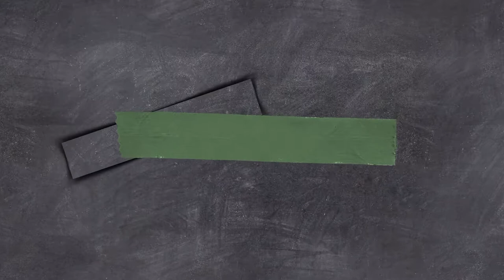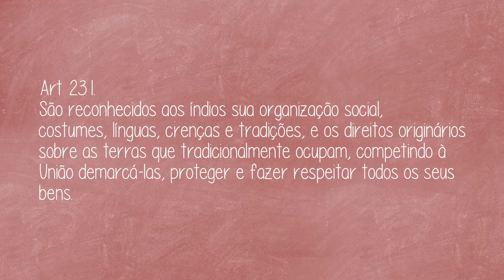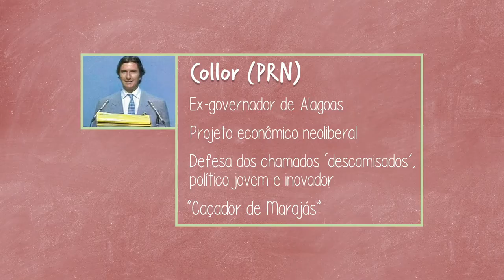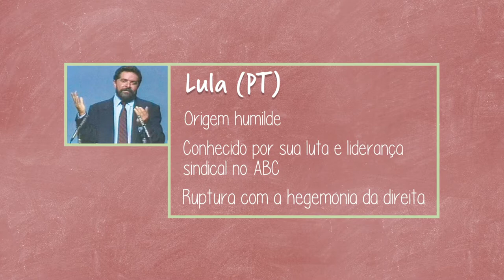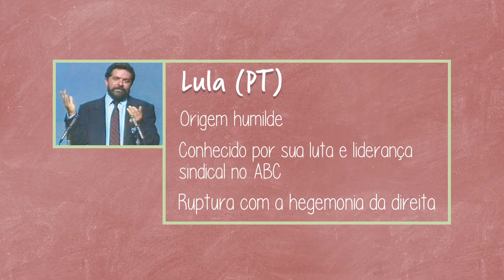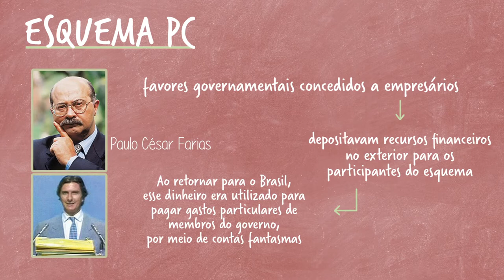Nova República: Governo Sarney e Collor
Na aula de hoje falei sobre o período de reabertura democrática do Brasil . Este momento que está no contexto da década de 1980, conhecida como "década perdida" e que teve como característica, a transição política, a criação da Constituição de 1988 e o processo de eleições diretas para presidente. Falei também das crises econômicas e dos planos econômicos para tentar resolver essa questão.

Essa é a primeira parte, mas fique ligado, pois na segunda parte falarei dos governos FHC e Lula.
Se você gosta do canal e quiser apoiar para que eu continue a fazer conteúdo de qualidade, me ajude no Apoia.se!

-Edição de vídeo Ballas Produções - @ballas_producoes